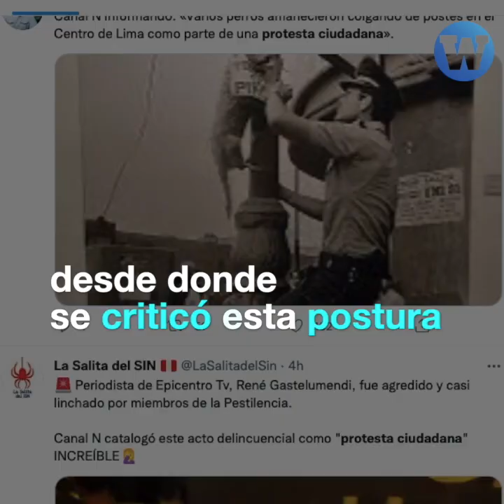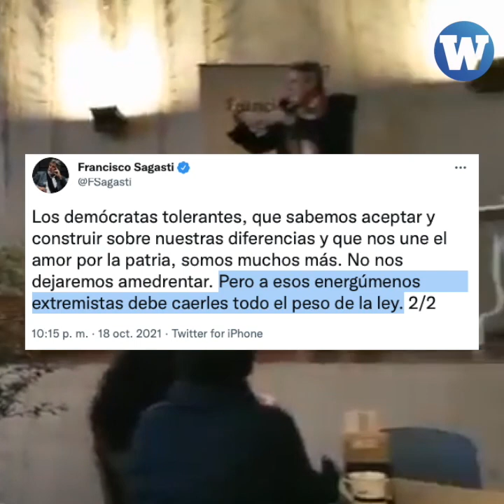Grupo fujimorista La Resistencia ataca otra vez